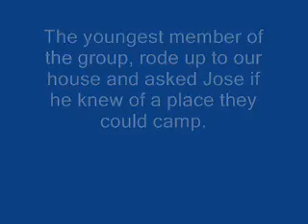Cowboys Across Ohio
horse riding